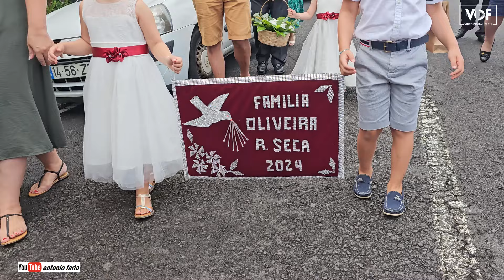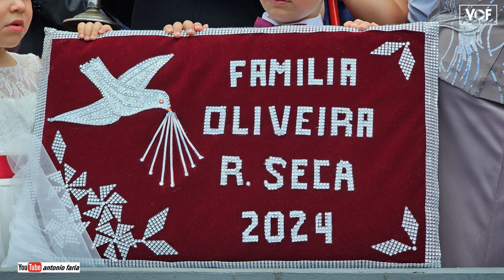Cortejo Esp. Santo da Igreja para o Salão 2024 Pontas Negras Ilha Pico